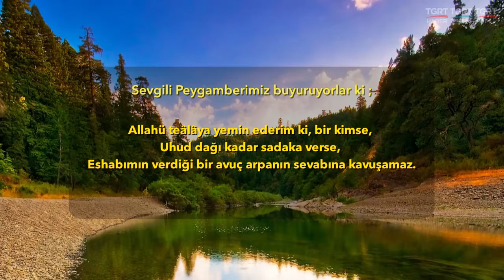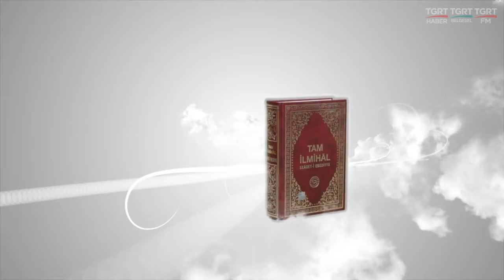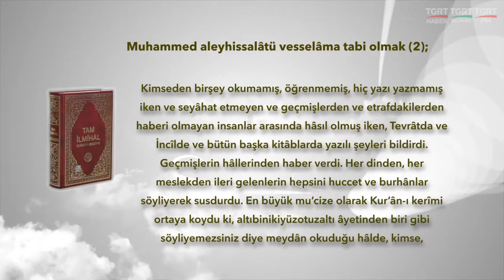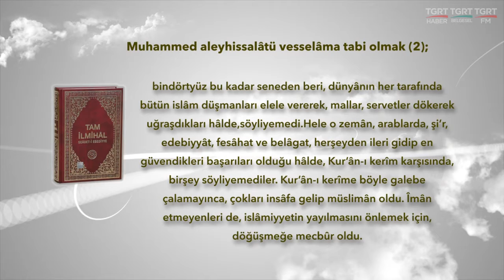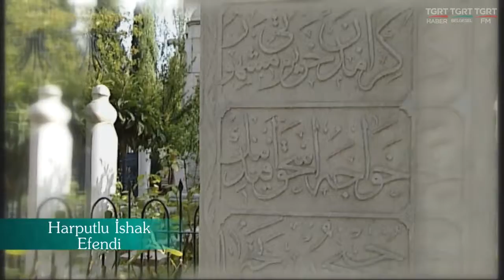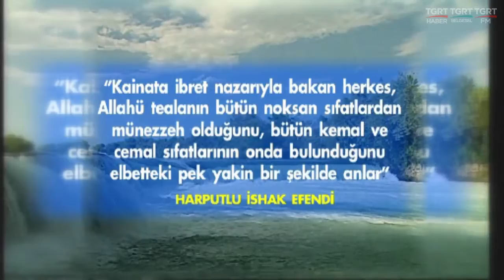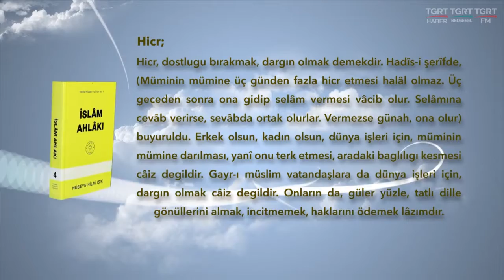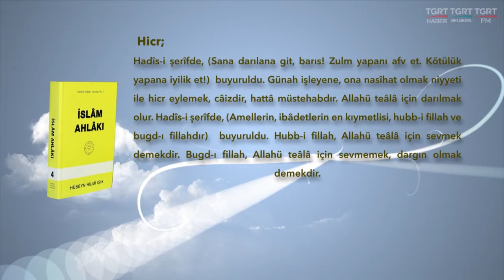HUZURA DOGRU 16102016